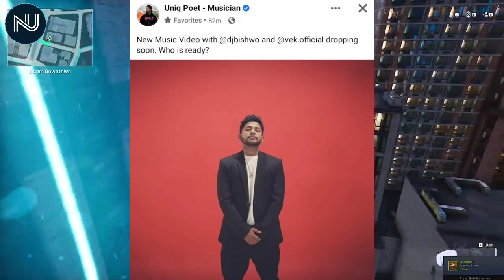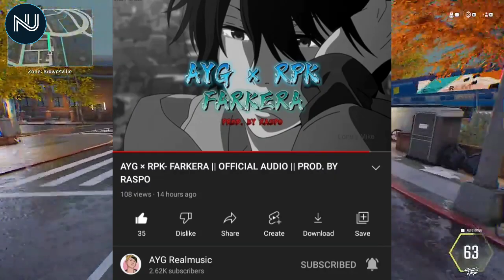Vten Movie "Ratnapark" Update || 5:55 Talk About Only Weed And Drugs ? || Uniq Poet | NepHop Updates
Vten Movie "Ratnapark" Update || 5:55 Talk About Only We*d And Dr*gs ? || Uniq Poet | NepHop Updates

Topic Covered⬇️

➡️ Vten Movie Release Date
➡️ Vten Movie Update
➡️ Vten Movie Ratnapark
➡️ 5:55 Talking About Weed And Drugs Only?
➡️ Symfamous Upcoming Project
➡️ Uniq Poet Dropping Breakbars Battle Vlog
➡️ Uniq Poet x Vek
➡️ Ease Is Easy Album
➡️ Ease New Song Snippet
➡️ Antf Rap Battle
➡️ Drutagami Dropped Wish
➡️ PGGH x Nawaj Ansari
➡️ Yenzen's Drishya Teaser

Outro

Queries⬇️

Nephop news
Nepali hiphop news
Nepali hiphop community
Nephop
Hiphop updates
hiphop updates nepal
Nepali hiphop
Nepali Rapper